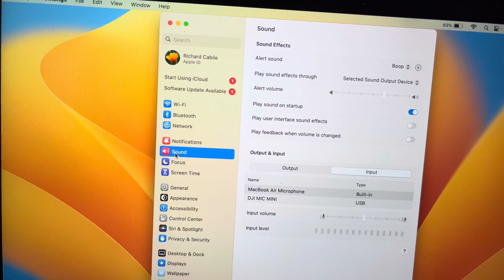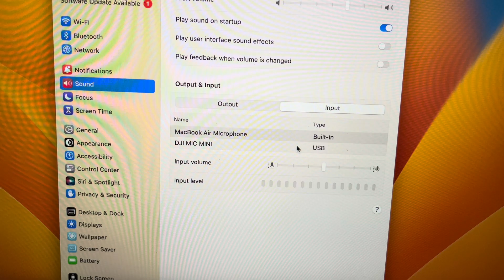DJI Mic Mini | Using with a Macbook Air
DJI Mic Mini | Using with a Macbook Air. Wireless mic on Macbook air